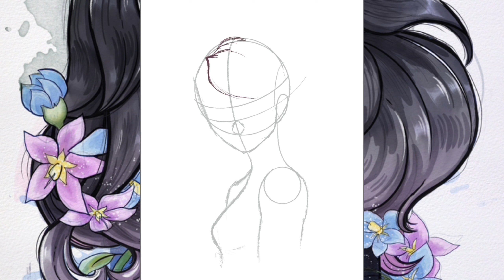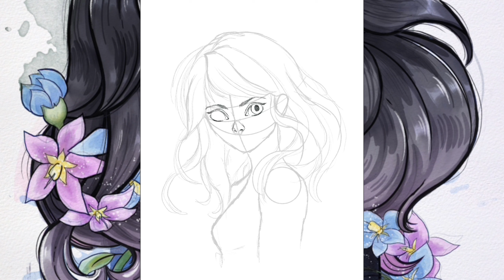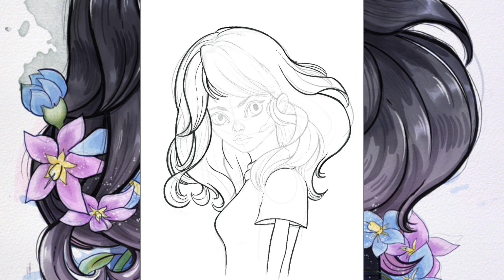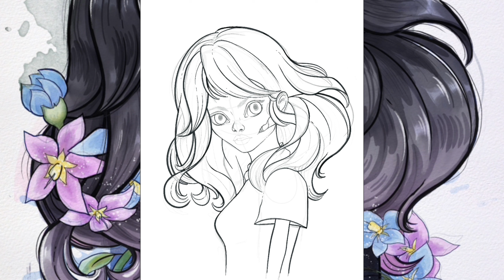How to Set Goals as an Artist // Dead and Lovely Procreate Painting Timelapse